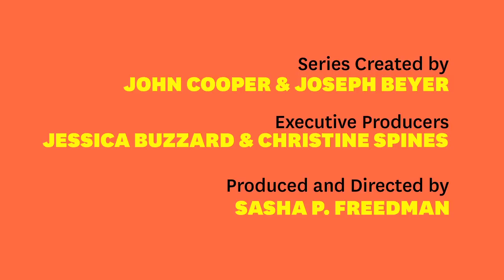2012 Ava Duvernay: "Middle of Nowhere"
Ava Duvernay's U.S. Dramatic Competition film "Middle of Nowhere" chronicles a woman's struggle to adapt to life after the incarceration of her husband.